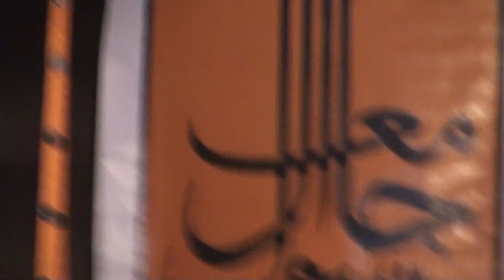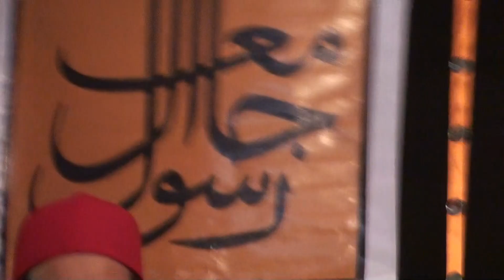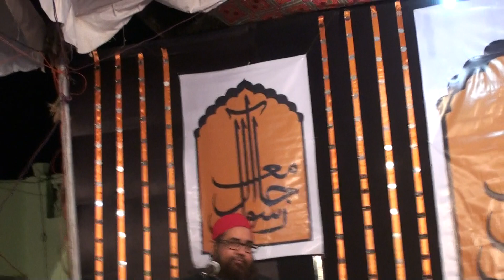Urse Chehallum of Sarkar e Nazmi in Bassi Part 1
Huzur Waqare Millat Syed Sibtain Haider Zaidy Barkaati Marehrvi

Program Chehallum of Sarkar e Nazmi in Bassi Chittorgarh February 2014